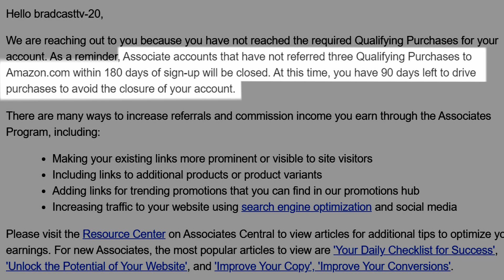Amazon Associates is Deleting My Account?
I got an email from Amazon Associates saying that if I don't sell enough product by a certain date, they'll delete my account.

P.S. The drinking game for this video is the word "So". I still prefer just talking as opposed to using a script, but I am aware of and am working on these "filler words." I'm sure it'll get better as I go. But, for now you can take a sip of beer or wine (not shots please) every time I say "So." 🤘

Apologies if there is any audio lag. It is an ongoing, random problem that I'm not quite sure how to resolve. The videos are always fine on my computer, but when I upload them sometimes there is audio lag after it uploads to Youtube 🤷‍♂️ If you have any idea why, please let me know!

- Phone (Camera) - Samsung Galaxy S20+
- Movo VXR10 Shotgun Mic
- Pop Voice Lavalier Mic (16 feet)
- Samsung USB-C to 3.5mm Headphone Jack
- Cold Shoe Mount - Ulanzi Phone Tripid Cold Shoe Mount
- Lights - HPUSN Softbox Lighting Kit
- Tripod - Eocean Tripod

Music
Nico Staff - 'Sunny Travel'